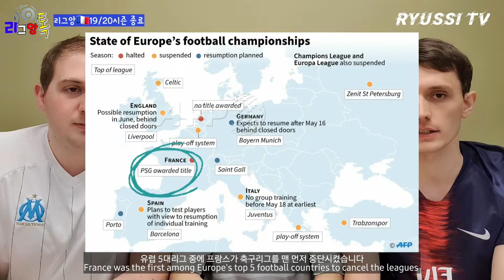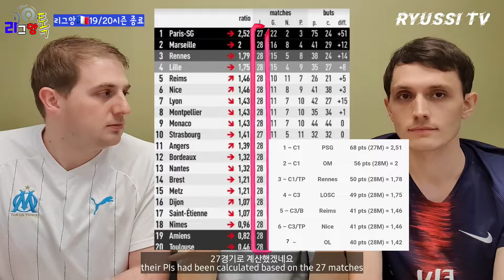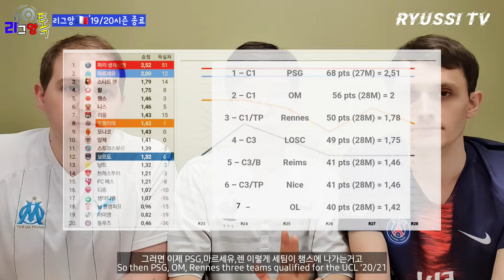[Ep.19] 코로나로 리그앙19/20시즌종료: 최종순위는? 다음시즌은 언제쯤? 아쉬운 황의조와 윤일록, 불운의 리옹, 프랑스와 대조되는 한국 K리그..FCK COVID19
Welcome to Ryussi TV
리그앙톡(Ligue1 Talk)

‘리그앙톡’은 프랑스 프로축구 리그인 ‘리그앙’과, ‘보르도’에서 활약중인 '황의조' 선수, 그리고 '몽펠리에'의 '윤일록' 선수에 대해 소통하는 유튜브 채널입니다. 이강인 선수의 마르세유 임대 루머도 돌고 있는데, 계속적으로 업데이트 해드리겠습니다.

이번 영상에서는 2020년 전세계를 강타한 코로나바이러스 팬대믹으로 인해 조기종료된 '19/20시즌 리그앙 소식을 전해드립니다.

에이전트류씨

변호사(영연방) & 축구에이전트(대한축구협회 공인중개인).